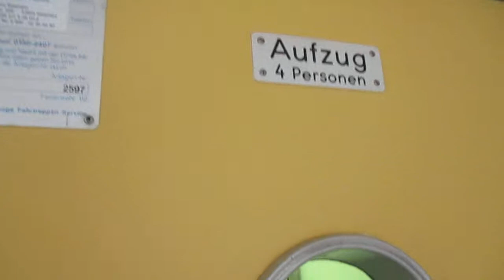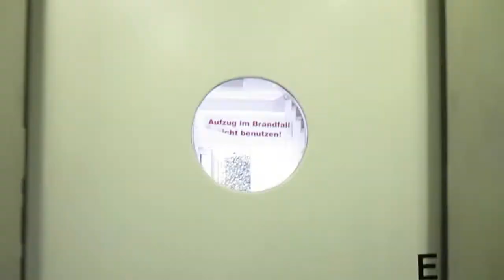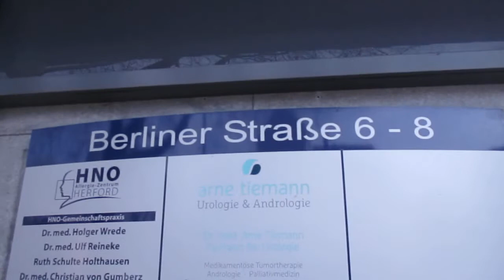Herford, Berliner Straße 6-8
Hersteller / Brand: Bunse
Baujahr / Year of Construction: 1962
Modernisiert / Modernized: Otis, Jahr unbekannt / Year unknown
Tragfähigkeit / Capacity: 4 Pers.